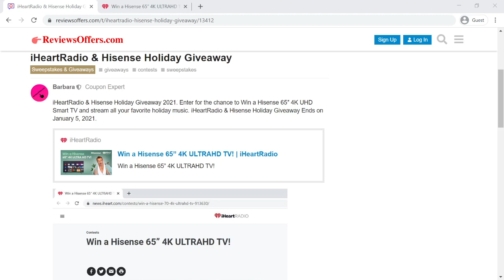iHeartRadio & Hisense Holiday Giveaway